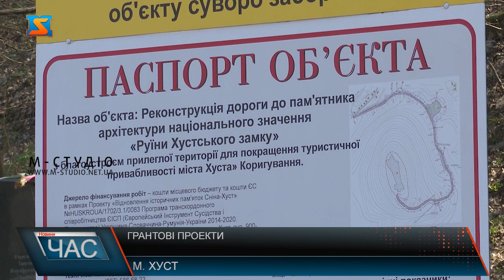Грантові проекти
Руїни Хустського замку одна із головних родзинок Закарпаття. Проте щоб зблизька побачити те, що залишилось від замку потрібно піднятись на вершину. А дорога, яка веде на гору, давно потребувала реконструкції.Три рази Хустською міською радою подавалися заявки на одержання гранту для реалізації проєкту з реконструкції цього шляху, а це – з поляками, угорцями і зрештою, зі словаками. Якраз з останніми й вдалося його виграти. Вартість проекту – 18,5 млн гривень.Ще один проект, який вдається запустити, це облаштування території біля підніжжя Хустського замку.До слова, обидва проекти передбачено завершити до 2021 року.